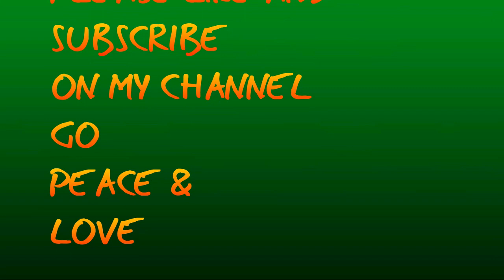Gusto nyo bang malaman sa Manila21 bar AVENUE HOTEL DUBAI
We are all inviting you to come here at MANILA 21..Sulit na sulit talaga dito...tinitiyak namin na lalabas kayong may mga ngiti sa labi at babalik balikan ang sarap ng mga pagkain at inumin..
kasama ang mga magagaling na banda na ang D'EPISODE BAND
 at ang magaling na stand up comedian na si DUMBO..
at mapapaindak kayo sa husay at galing na walang iba kundi
si DJ ANTON..